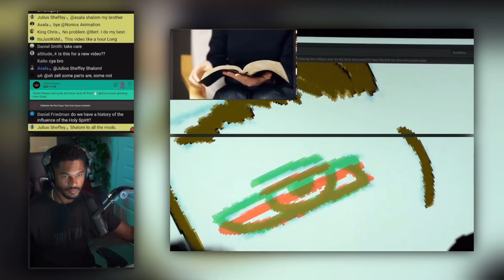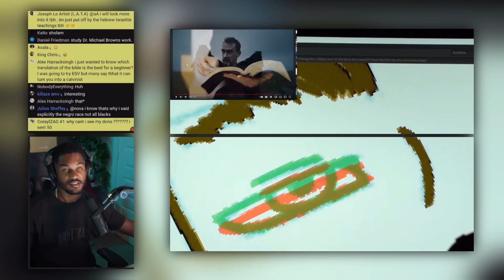YOUNG DON READS THE QURAN!